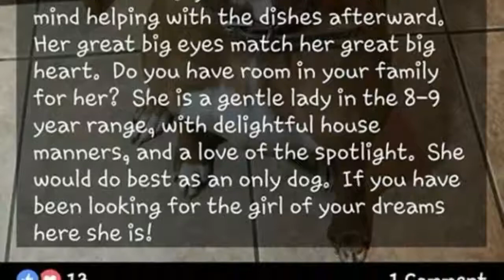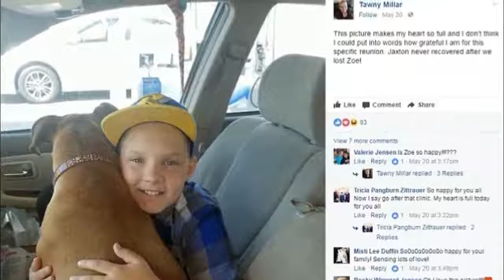Family finds thought to be euthanized dog up for adoption